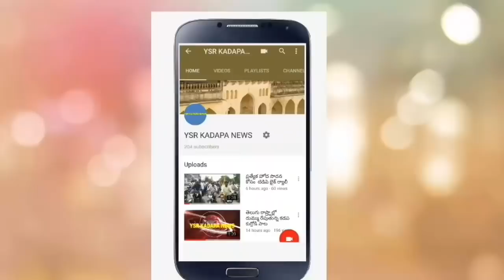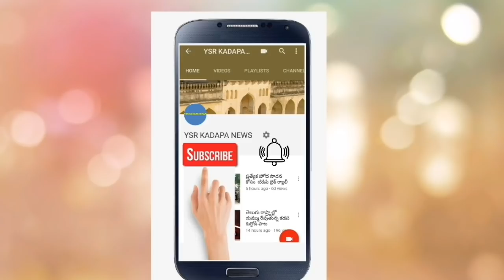రేపు ముఖ్యమంత్రి సభను విజయవంతం చేయ్యండి. పి. రామసుబ్బారెడ్డి